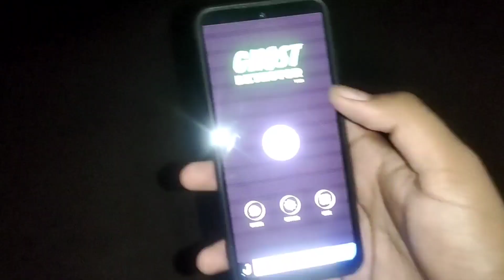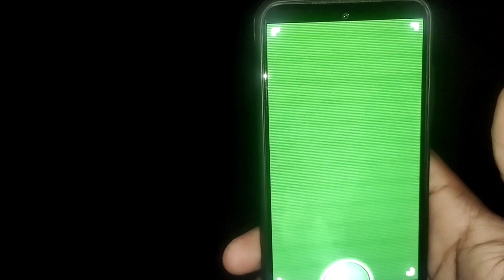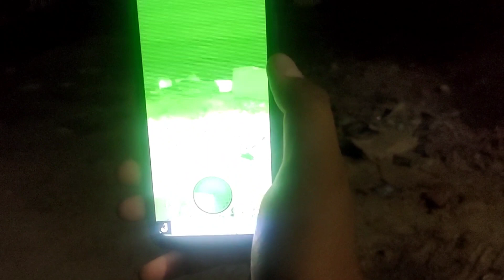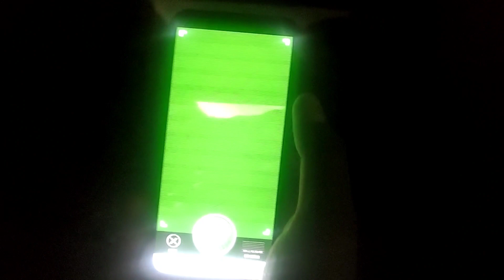रात में Vlog बनाया और देखी आत्मा मुझे तो यकीन नही हो रहा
video achha lge to likee comments jarur kare.